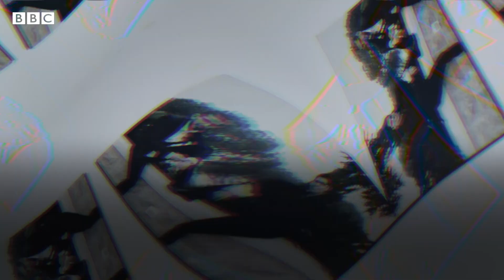اليوم العالمي للغة الإشارة: يحزنني أنني غير قادرة على تأمين سمّاعة لابني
يحتفل العالم في 23 سبتمبر/أيلول من كل سنة باليوم العالمي للغة الإشارة وهي وسيلة التواصل غير الصوتية التي يستخدمها مجتمع الصمّ.
جو رشماني، شاب لبناني أصمّ يترجم الأغاني إلى لغة الإشارة ويخبرنا عن حياته وسط الأزمة الاقتصادية التي يشهدها بلده.

تقرير: جوليان الحاج